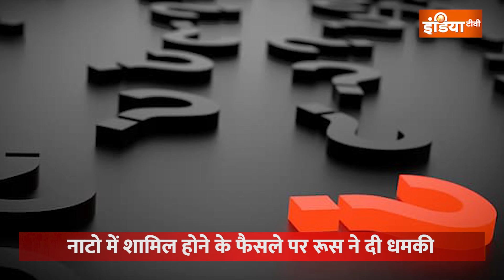आखिर Russia ने क्यों दी Finland और Sweden को चेतावनी, क्या वाकई 10 सेकेंड में साफ हो जाएगा फिनलैंड?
बीते दो महीनों से Russia-Ukrain पर लगातार हमले कर रहा है लेकिन लड़ाई किसी नतीजे तक पहुंच नहीं पाई है. इस बीच Russia और finland में भी तनातनी बढ़ गई है और रुस ने फिनलैंड को चेतावनी दिया है कि आगे बढ़ा तो सिर्फ 10 सेकेंड में साफ हो जाएगा फिनलैंड. ऐसा क्या हुआ कि रुस को इतना भयानक चेतावनी देनी पड़ी जानने के लिए देखिये India TV की यह खास Report.